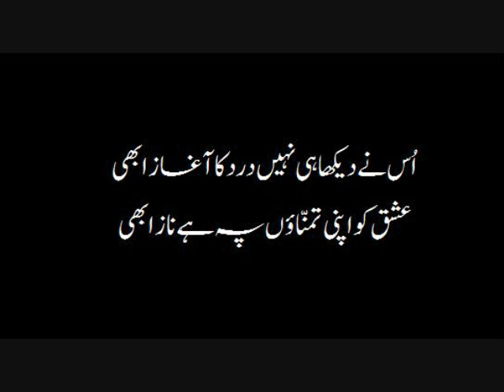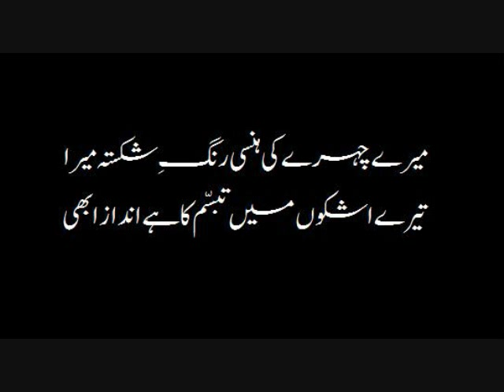Tujhko Aate hi nahein chupne ke andaz/ Sufi Tabassum/Mehdi Hassan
صوفی غلام مصطفٰے تبسّم کی ایک اعلٰی غزل*
تجھ کو آتے ہی نہیں چھپنے کے انداز ابھی/
میرے سینے میں ہے لرزاں تیری آواز ابھی/
مہدی حَسن کی بہترین گائیکی